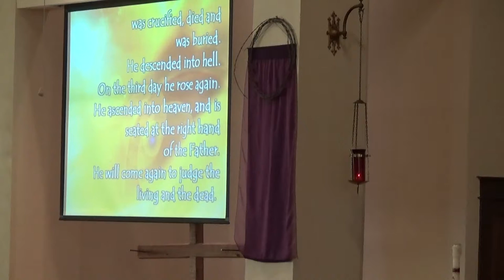The Trouble With the Soul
Preacher:  Pastor Kendall L. Stelter